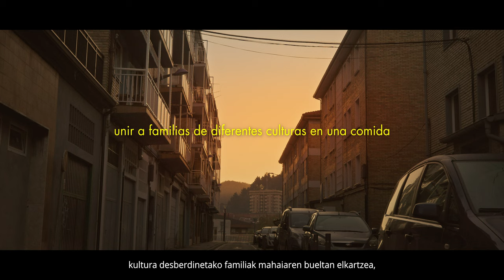Bizilagunak 2024 - Hamaika zapore, mila istorio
En un mundo donde las diferencias nos separan el proyecto Bizilagunak ha decidido hacer algo al respecto, unir a familias de diferentes culturas en una comida para compartir más que una comida. A veces la mejor manera de combatir el racismo, no es con discursos sino con pequeños gestos, como compartir una comida

Todos los años, en el mes de noviembre, proponemos un domingo para el
encuentro. Este año será el 24 de noviembre. Con la ayuda de un mantel y de un/a dinamizador/a, podrás compartir experiencias, sabores e historias que te ayudarán a superar prejuicios y estereotipos, y a favorecer una sociedad más cohesionada. Seas de aquí o de allá, con tu pareja, cuadrilla, amistades, familiares... Si tienes ganas de derribar barreras y explorar nuevas realidades, ¡ANÍMATE Y PARTICIPA!

Ezberdintasunek bereizten gaituzten mundu honetan, Bizilagunak proiektuak zerbait egitea erabaki du, kultura ezberdinetako familiak bazkari batean elkartzea janari bat baino gehiago partekatzeko. Batzuetan, arrazakeriari aurre egiteko modurik onena ez da diskurtsoak erabiltzea, keinu txikiak egitea baizik, hala nola janari bat partekatzea

Urtero, azaroan, topaketarako igande bat proposatzen dugu. Aurten azaroaren 24an izango da. Mahai-zapi baten eta dinamizatzaile baten laguntzarekin, aurreiritziak eta estereotipoak gainditzen eta gizarte kohesionatuagoa bultzatzen lagunduko dizuten esperientziak, zaporeak eta istorioak partekatu ahal izango dituzu. Hemengoa edo hangoa izan, bikotekidearekin, koadrilarekin, lagunekin, senideekin... Oztopoak bota eta errealitate berriak aztertzeko gogoa baduzu, ANIMATU ETA PARTE HARTU!